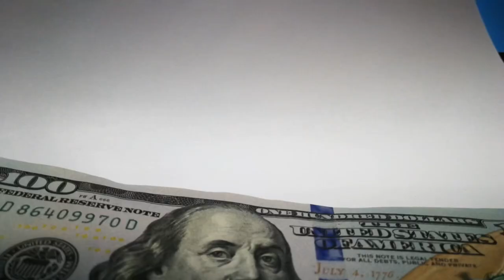Ham Gemstones q phente hen ? What's the significance of wearing Gemstones ?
Hi everyone,
 Yasir Gemstones is source of learning about gemstones benefits, identification, formation and about Gemstones business.
today video is about Ham Gemstones q phente hen ? What's  the significance of wearing Gemstones ?

My name is Muhammad Yasir saleem and i have 20 years experience in gemstones industry . We explain the gemstones very well . We explain gemstones following characteristics.

1-Gemstones identification
2-Gemstones formation
3-Gemstones mining
4-Treated Gemstones identification
5-Different treatment processes of gems
6-Gemstones business
7-How to earn money y from gemstones
8-Gemstones of Pakistan
9- Silver rings review
10 - Handmade silver rings
11- Gemstone meaning
12 - Gemstone properties
13 - Gemstone types
14 - Gemstone guide
15 - Gemstone chart
16 - Gemstone healing
17.  Gemstone jewelry
18.  Gemstone meaning and properties
19.  Gemstone healing properties
20.  Gemstone care and cleaning
21. Gemstone and crystal healing
22. Gemstone wholesale market
23.  Gemstone for astrological benfits
24.  Feroza stone benefits
25.  Aqeeq stone benefits
26. Feroza stone ki pehchan
27. Aqeeq stone ki pehchan
28.  Marjan stone ke fayde

We upload videos on this channel twice in the week .

For further details kindly visit our Facebook page